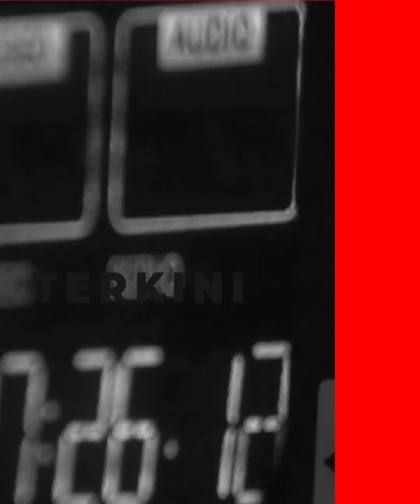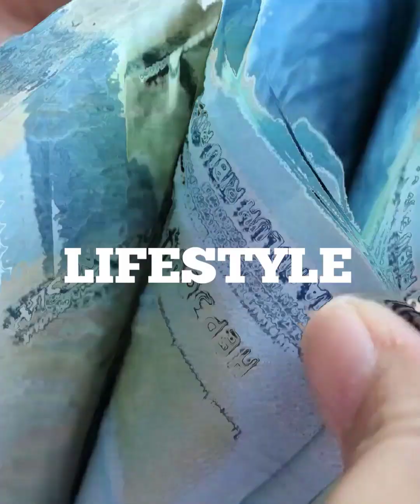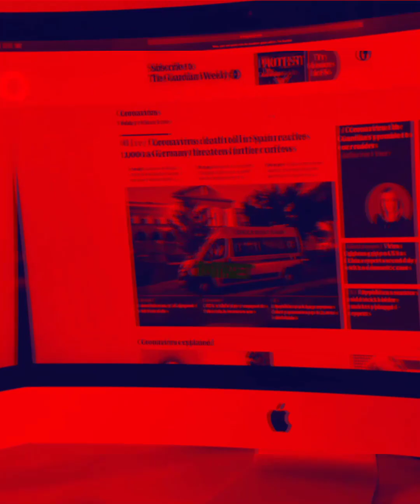Ganjar Pranowo Bertemu Kakeknya Saat Sapa Warga Di Magelang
Setelah dicari kemana – mana ternyata cucu Mbah Darto adalah Ganjar.
Gubernur Jawa Tengah, Ganjar Pranowo, bertemu dengan warga di Kabupaten Magelang.

Di lereng Gunung Merapi, Ganjar Pranowo bertemu lansia yang ternyata kakeknya.

Kakek yang disapa dengan nama Mbah Darto ini ngobrol dengan Gubernur Jawa Tengah, Ganjar Pranowo dengan penuh sukacita.

Ada momen lucu saat Gubernur Jawa Tengah Ganjar Pranowo melakukan tinjauan ke Desa Krinjing, Kecamatan Dukun, Kabupaten Magelang, Senin (13/3/2023).

Di lereng Gunung Merapi itu, Ganjar bertemu seorang lansia yang ternyata ‘kakeknya’.

Bermula ketika Ganjar menyapa sejumlah lansia di desa tersebut yang berada di balai desa.

Dua di antaranya berusia di atas 80 tahun.

Seorang di antaranya bernama Darto dan pendengarannya sudah berkurang.

“Mbah, anake pinten? Cucunya berapa?,” kata Ganjar.

Mbah Darto kemudian menyebutkan satu persatu nama dari tiga anaknya.

Kepada Ganjar, Mbah Darto mengaku sudah memiliki delapan cucu.

Ternyata, di antaranya bernama Ganjar.

“Walah dicari ke mana-mana ternyata kakek saya ada di sini, sehat terus nggih,” kata Ganjar.

VE: d2k
Host: Nadya